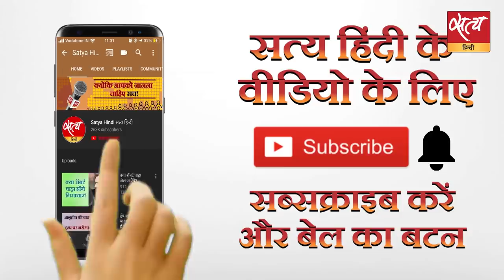महाराष्ट्र: शिवेसना-एनसीपी बनाएंगे सरकार?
क्या महाराष्ट्र में शिवसेना और एनसीपी मिलकर सरकार बना सकते हैं और क्या इस सरकार को कांग्रेस बाहर से समर्थन दे सकती है? एक अंग्रेजी अख़बार में एनसीपी नेता के हवाले से यह बात कही गई है कि एनसीपी शिवसेना के साथ मिलकर सरकार बनाने की इच्छुक है।